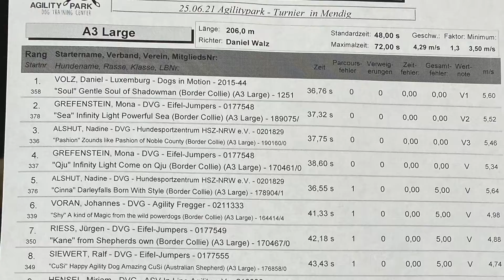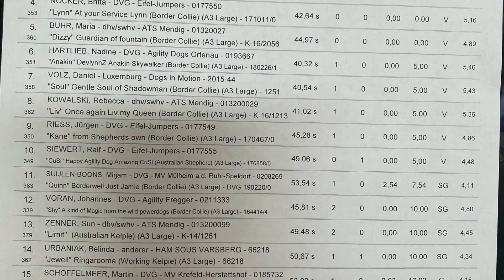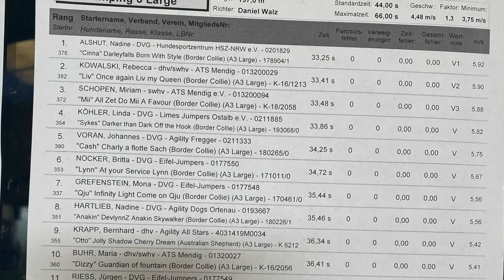25&26JUN21 | Nadine & Cinna (Large 3) | Mendig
My champion ❤